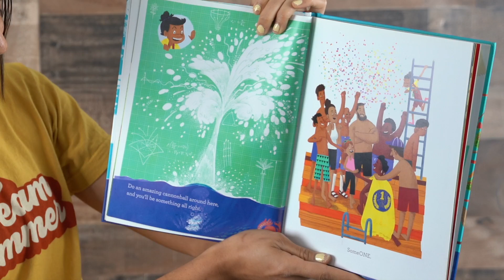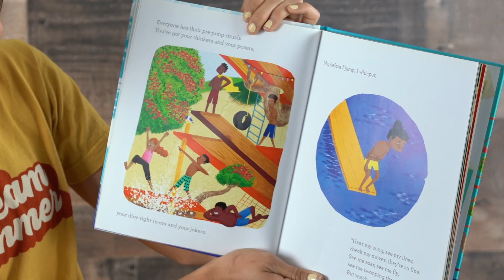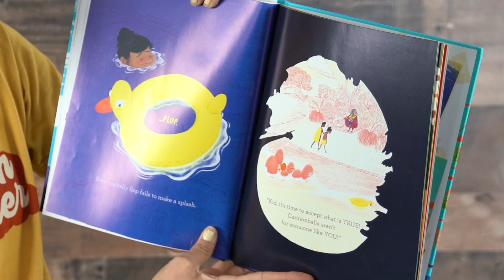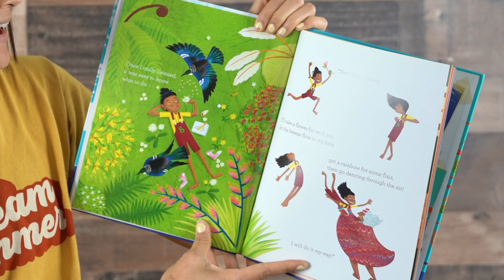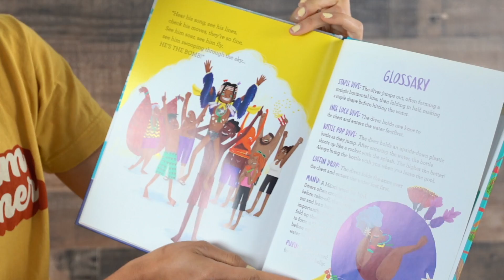Cannonball read by Yasmine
Hi, Families!

Today we're excited to share another of Base Camp's Favorites: Cannonball! This fun, vibrant tale is about a young child working hard to accomplish something spectacular. Something amazing. Yes, that's right... a truly impressive CANNONBALL!

Once the child stops listening to the advice of the other swimmers, he's able to dig deep down inside and discover the panache to execute his best attempt. This book celebrates the native culture of the Maori people of New Zealand. We hope your family enjoys it as much as we do!